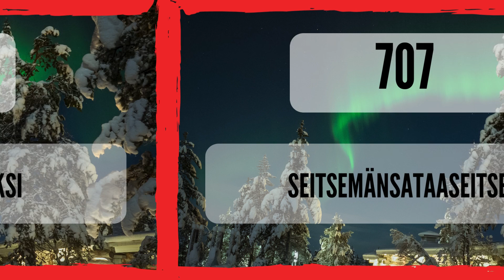FINNISH how to count up to 1000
Getting ready for your Finnish adventure? Mastering basic numbers is key to navigating the country with confidence. This video is your passport to counting from 0 to 100 in Finnish! Learn the correct pronunciation and practice along with our native speaker.

Whether you're haggling at a market, ordering food, or simply interacting with locals, knowing your numbers will come in handy. By the end of this video, you'll be counting like a Finn!

So, grab your coffee (or a traditional Finnish drink) and let's get started!